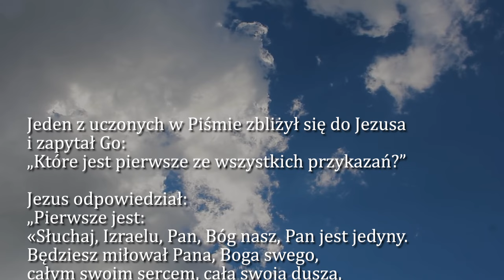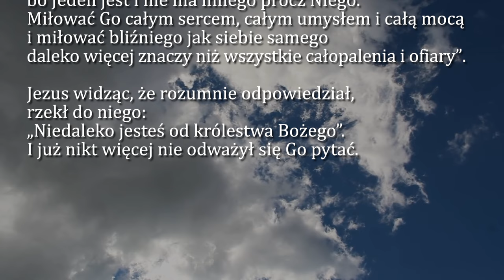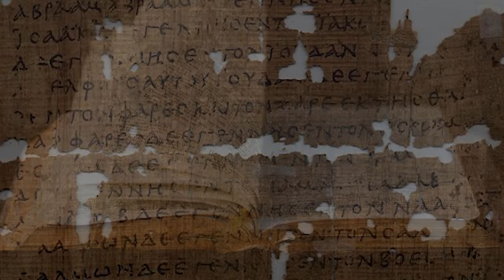Dobra Nowina na dziś | 6 czerwca - Czwartek, IX tyg. zwykłego